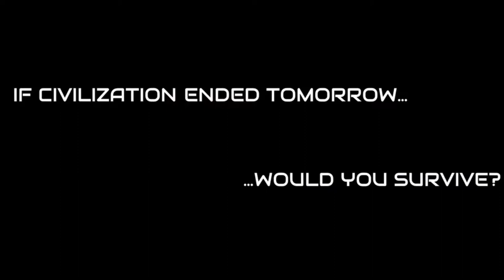RED An Interactive Experience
We talk to Daniel Gomez from First Person Xperience about there new Xperience "RED"